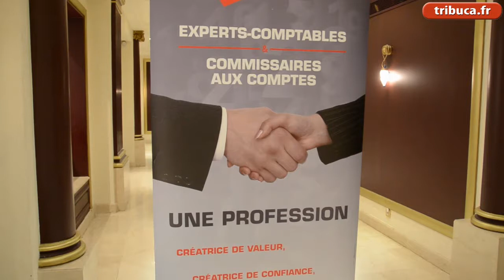NIce : les experts-comptables planchent sur le loi de finances 2015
rendez-vous a été donné par le Conseil régional de l'Ordre des experts-comptables au palais de la Méditerranée à Nice. Au programme, cours magistral de Jean-Pierre Cossin, et feuille de route pour l'année à venir de Mohamed Laqhila, président du Conseil régional. Isabelle Auzias, complément du n°776 de tribune-Bulletin Côte d'Azur